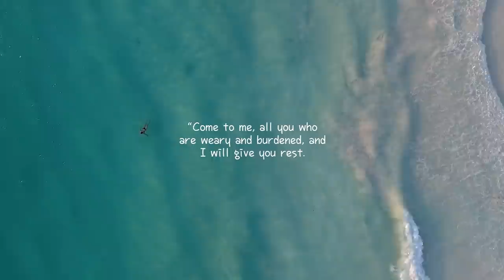Vietnam Barber Shop SOYU FULL VERSION (Orange) - COS (Ho Chi Mihn City, Vietnam)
Video 133F - COS Barber Shop is open NOW! Vietnamese Barber Shop massage is back in full force. This video was shot before COVID-19 became widespread; hopefully, new videos will be uploaded soon. Soyu delivers an awesome a barber shop massage service to an Asian girl. Soyu is known for her friendly personality and thorough service. She is a sweet person and a skilled masseuse. Enjoy the video~!

This is FULL VERSION.

COS Barber Shop in Ho Chi Mihn City, Vietnam
Address: 58 Cao Triều Phát, Phú Mỹ, Quận 7, Hồ Chí Minh, Vietnam

Cost: 300,000 VND (~$15.00) including the tip.
 for 90 min. of Emperor service (Shaving, facial, ear wax cleaning, nail care, full body massage, and shampoo)

New videos will be uploaded on at least three times a week.